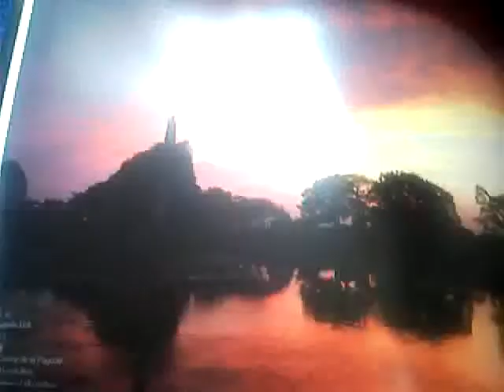Rajabhat Roi-Et SNC00039.mp4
26 กันยายน 2554 ดร.เฉลย ภูมิพันธ์ อธิการบดี มหาวิทยาลัยราชภัฏร้อยเอ็ด และศาสตราจารย์ ดร.ชัยยงค์ พรหมวงศ์ พร้อมคณะกรรมการสภามหาวิทยาลัย กรรมการสภาวิชาการ และคณะผู้บริหาร เดินทางไปทำความตกลงทางวิชาการกับมหาวิทยาลัยชนชาติกวางสี ประเทศจีน ระหว่าง 24-28 กันยายน 2554 หลังจากเสร็จงาน คณะได้ทัศนศึกษาสถานที่ต่างๆ ในกวางสี ในภาพเป็นการชมเมืองหนานหนิง เมืองหลวงของมณฑลกวางสี เพื่อไปเมืองหยางซั่วและลงเรือชมทิวทัศน์สองฝั่งแม่น้ำ